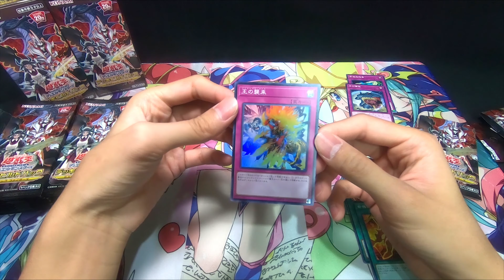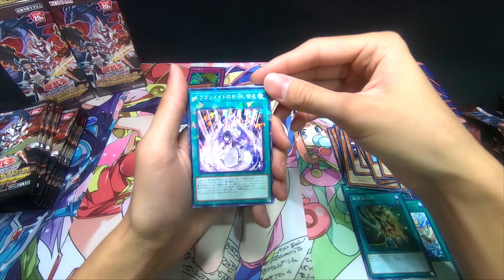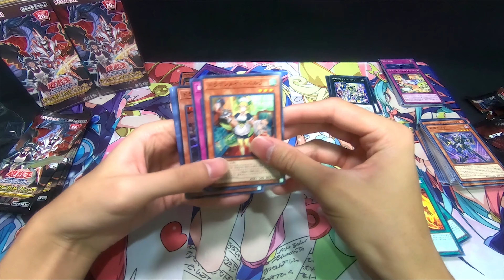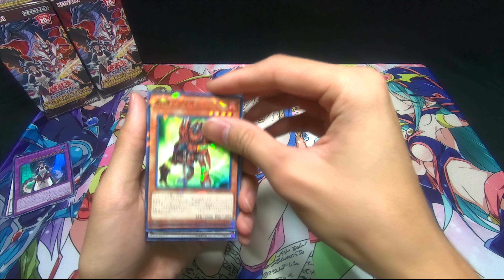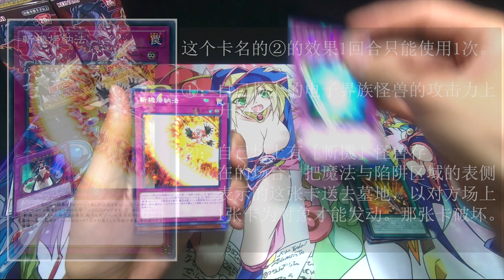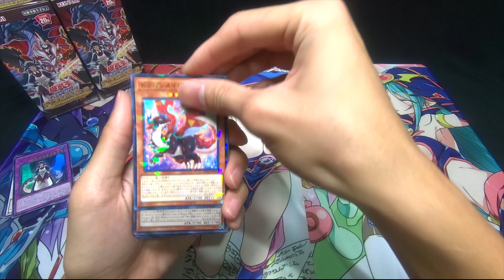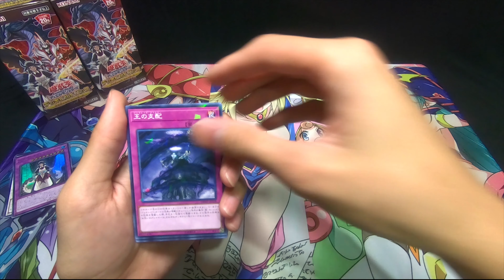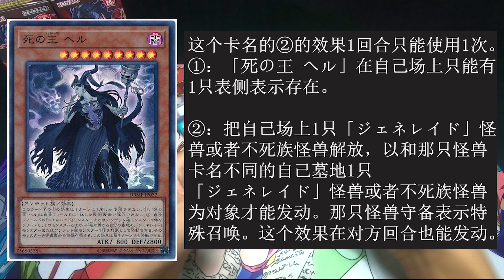游戏王开盒 (DBMF：神秘战士) 龙女仆 /Dragonmaid Nasary /ドラゴンメイド・ナサリー/YUGIOH UNBOXING (DBMF:MYSTIC FIGHTERS) 中文版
平民玩家
爱收藏，组装，把玩和开箱各类模型或纸牌游戏。
分享组装和把玩过程，
为大家展示最好玩，最有趣的部分。

影片剪辑，音频处理都是自学的小白一枚。旨在于分享收集和制作模型的乐趣，会在每一个影片中吸取经验以提高剪辑和收音技术，有望大家能多支持平民玩家pingminplayer。

龙女仆最萌，龙女仆最高。

卡表

DBMF-JP001 斬機シグマ(斩机 西格马)  05:44
DBMF-JP002 斬機ナブラ(斩机 纳布拉)   05:56
DBMF-JP003 斬機アディオン(斩机 加武)  06:10
DBMF-JP004 斬機サブトラ(斩机 减武)  06:24
DBMF-JP005 斬機マルチプライヤー(斩机 乘武)  06:39
DBMF-JP006 斬機ディヴィジョン(斩机 除武)  06:55
DBMF-JP007 炎斬機マグマ(炎斩机 原群西格马)  07:07
DBMF-JP008 炎斬機ファイナルシグマ(炎斩机 终末西格马) 07:21
DBMF-JP009 塊斬機ラプラシアン(块斩机 算子拉普拉斯) 07:34
DBMF-JP010 斬機方程式(斩机方程式)  07:48
DBMF-JP011 斬機刀ナユタ(斩机刀 那由他) 08:03
DBMF-JP012 斬機超階乗(斩机超阶乘)  08:13
DBMF-JP013 斬機帰納法(斩机归纳法) 08:26
DBMF-JP014 ドラゴンメイド・ナサリー(半龙女仆·育婴龙女)  08:40
DBMF-JP015 ドラゴンメイド・エルデ(半龙女仆·地慈龙女)  08:55
DBMF-JP016 ドラゴンメイド・ラドリー(半龙女仆·洗衣龙女)  09:10
DBMF-JP017 ドラゴンメイド・フルス(半龙女仆·苍河龙女)  09:23
DBMF-JP018 ドラゴンメイド・ティルル(半龙女仆·蒸馏室龙女)  09:37
DBMF-JP019 ド ラゴンメイド・フランメ(半龙女仆·赤焰龙女)  09:51
DBMF-JP020 ドラゴンメイド・パルラ(半龙女仆·客厅龙女)  10:04
DBMF-JP021 ドラゴンメイド・ルフト(半龙女仆·天风龙女)  10:17
DBMF-JP022 ドラゴンメイド・ハスキー(半龙女仆·龙女管家)  10:31
DBMF-JP023 ドラゴンメイドのお心づくし(半龙女仆的盛情)  10:44
DBMF-JP024 ドラゴンメイドのお出迎え(半龙女仆的迎接)  10:58
DBMF-JP025 ドラゴンメイドのお召し替え(半龙女仆的更衣)  11:12
DBMF-JP026 ドラゴンメイド・リラクゼーション(半龙女仆的休息)  11:25
DBMF-JP027 光の王 マルデル(光界王战 玛多尔女王)  13：08
DBMF-JP028 剣の王 フローディ(剑界王战 弗罗德王)   13:20
DBMF-JP029 鉄の王 ドヴェルグス(铁界王战 矮人联合王)  13:32
DBMF-JP030 炎の王 ナグルファー(炎界王战 纳吉尔法王) 11:38
DBMF-JP031 氷の王 ニードヘッグ(冰界王战 尼德霍格王)  11:44
DBMF-JP032 死の王 ヘル(死界王战 赫尔女王)  13:56
DBMF-JP033 永の王 オルムガンド(永界王战 欧姆刚德王)   14:08
DBMF-JP034 王の舞台(王战的舞台)  11:51
DBMF-JP035 王の試練(王战的试练)  12:04
DBMF-JP036 王の報酬(王战的报酬)  12:17
DBMF-JP037 王の襲来(王战的袭来)  12:30
DBMF-JP038 王の支配(王战的支配)  12:42
DBMF-JP039 王の憤激(王战的愤激)  12:54
DBMF-JP040 バランサーロード(均衡负载王)
DBMF-JP041 俊足なカバ バリキテリウム(骏足之河马 马力巨犀)
DBMF-JP042 幻子力空母エンタープラズニル(幻子力空母 进取神船号)
DBMF-JP043 超再生能力(超再生能力)
DBMF-JP044 暗黒界の取引(暗黑界的取引)
DBMF-JP045 やぶ蛇(打草惹蛇)